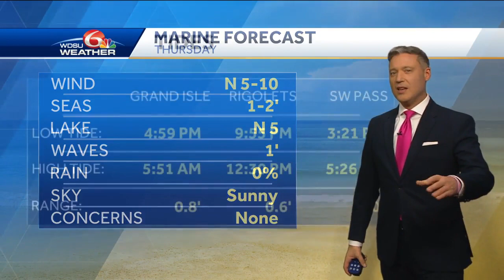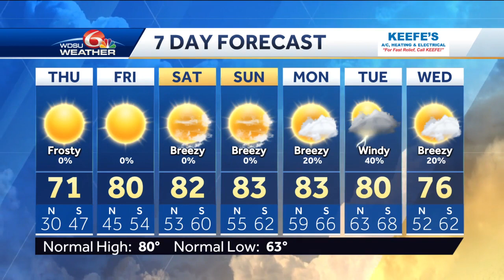Another cold morning before warmer fall days return by the weekend